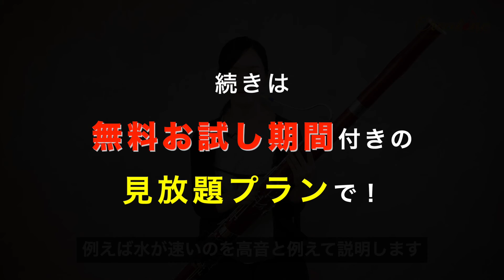【ファゴット練習】廣幡敦子Lesson8/高音域について 初心者からプロのファゴット奏者必見！